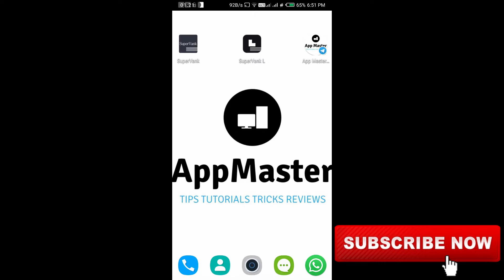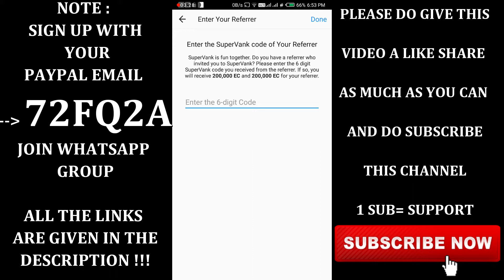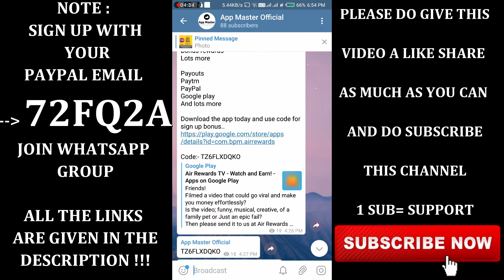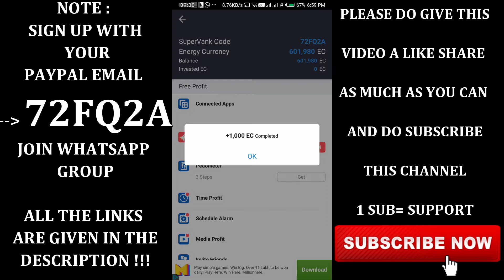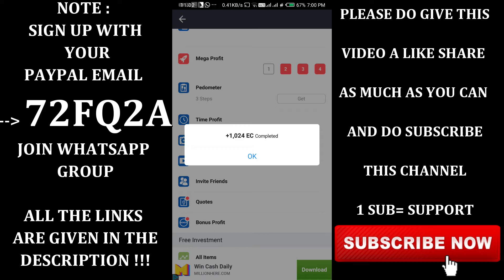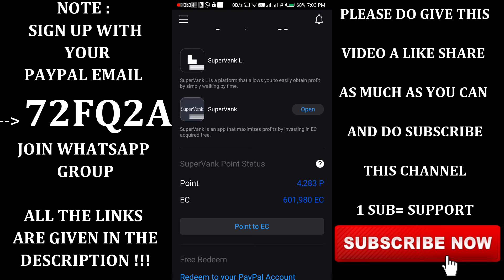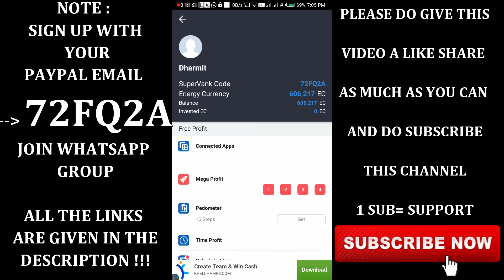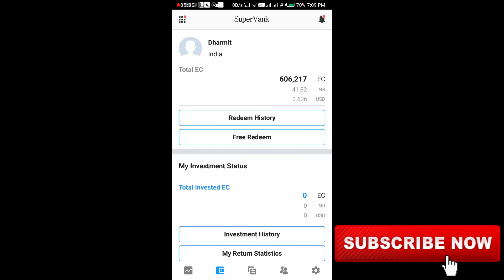SUPERVANK - EARN UNLIMITED MONEY JUST BY COMPLETING TASK EVERY MINUTE | BEST PAYPAL EARNING APP 2019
In this video I have explain you about the Supervank app in which you have to just complete unlimited tasks per minute and earn real money (PayPal)... for more details watch the full video... Download this app from the given link below

Invite Code :- 72FQ2A

Invite code :- 72FQ2A